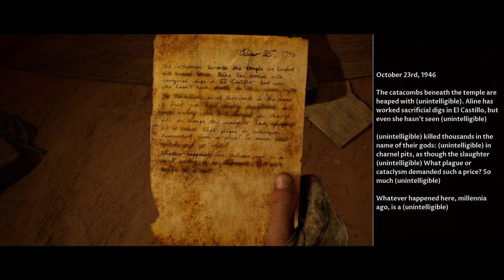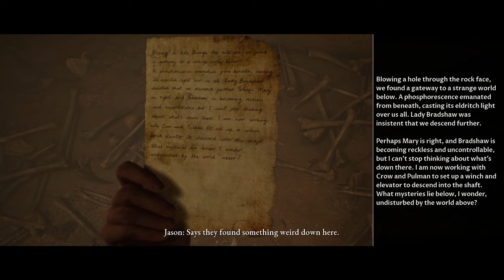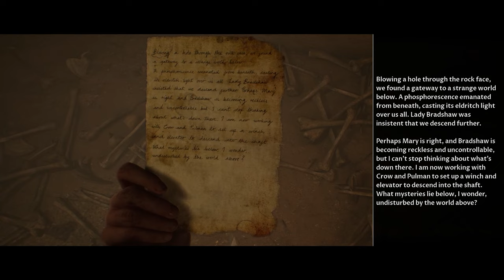Quest Plays The Dark Pictures: House of Ashes (Part 6 - West)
Our trusty Marine's bestow upon Salim the title of "el exterminador de demonios."